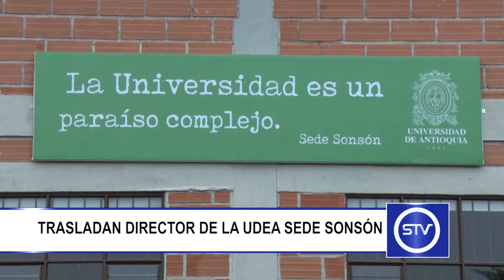TRASLADAN DIRECTOR DE LA UDEA SEDE SONSÓN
Luego de 10 años al frente de la Universidad de Antioquia sede Sonsón, el ingeniero Sergio Rodríguez Pérez, asume nuevos retos en otra sede regional del Alma Mater.